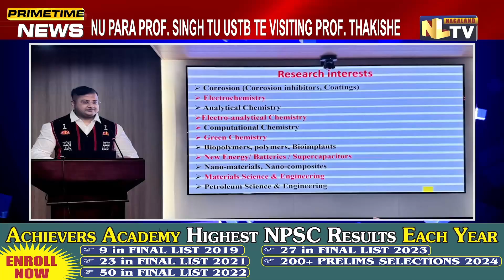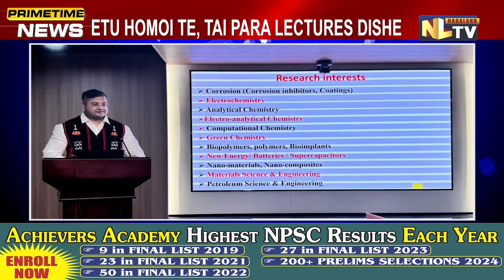NAGALAND UNIVERSITY PROFESSOR SERVES AS VISITING PROFESSOR IN CHINA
Prof. Ambrish Singh from the Department of Chemistry, Nagaland University, served as a Visiting Professor at the University of Science and Technology Beijing (USTB) from June 14 to 30, 2025. During his visit, he delivered lectures on topics such as high-temperature corrosion inhibitors and modern corrosion monitoring techniques, engaging postgraduate students and faculty members.
Prof. Singh also visited laboratories in Beijing, Linfen, and Jixian County (Shanxi Province), collaborating with Chinese researchers on eco-friendly inhibitors, sustainable industrial processes, and battery technology. His visit included field studies, academic exchanges, and a formal mutual recognition of academic credentials between Nagaland University and USTB, strengthening bilateral ties.
Recognized for his work in corrosion, electrochemistry, and materials chemistry, Prof. Singh’s fully funded visit marked a key step in enhancing India-China scientific collaboration. He had previously served as a Visiting Professor at Al-Farabi Kazakh National University in Kazakhstan in June 2024.